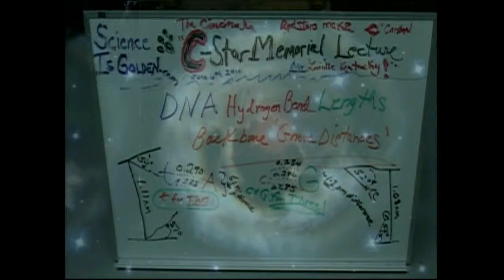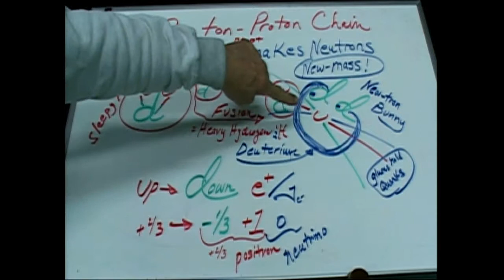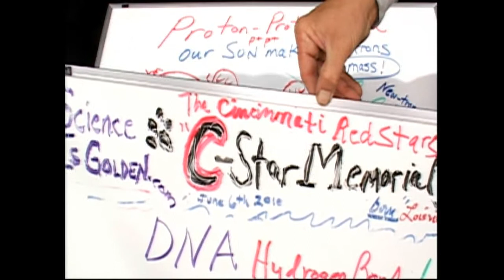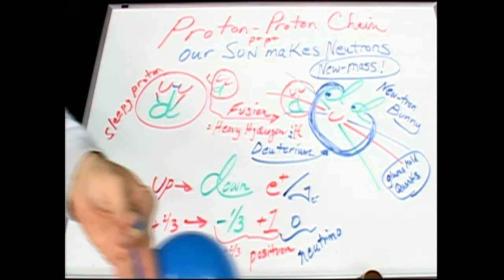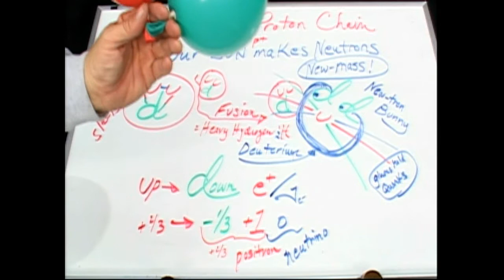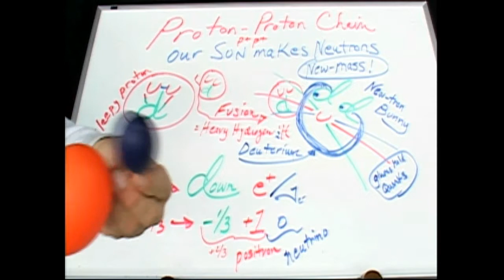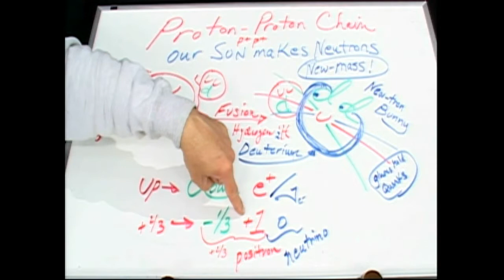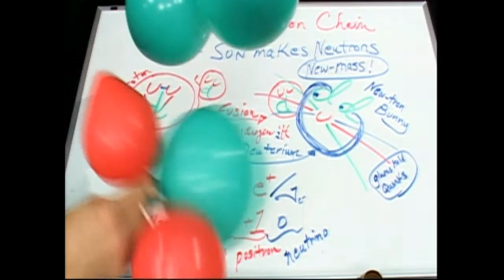Nuclear Fusion Quark Balloon Protons 2 NEWtron Bunny Gluon e+ neutrinos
Warming up for the 'KidsChemistry Coloring BOOK' to publish soon "Nuclear Quark Balloons"...Protons fuse to make NEW-trons (called a Deuteron or Deuterium when it has an electron with it-One proton and one neutron) by an "up" Quark to a "down" quark (and positron neutrino combo). This is the FIRST nuclear building block in a star (Like our sun!). So just like the green and two red balloons l;ooks like water so does the Proton! (down quark witht he negative 1/3 charge is bigger(more massive) and negative is green (like oxygen balloon...and thent he TWO up quarks that are positively charged (+2/3) are red!= Gluons hold three together whereas the e-s hold hte atoms of water together! Cool huh?!) Next nuclear building block is the alpha particle (Alpha Fishes make Carbon-12, Oxygen-16, and Neon-20. Nuclear Fusion p+p+ Proton Chain to Deuteron Helium Alpha Particles Quarks